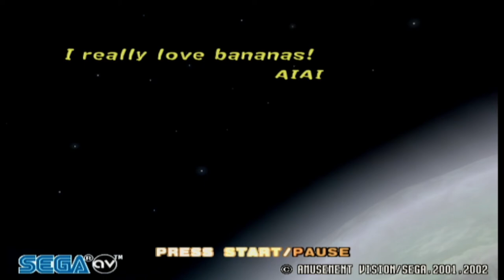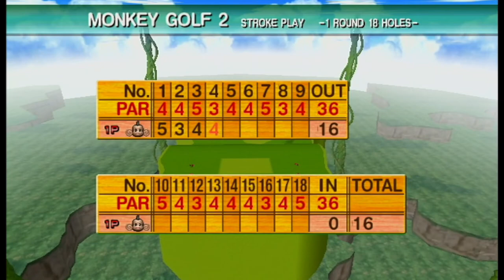Super Monkey Ball 2 Golf by Sega for the Nintendo GameCube 2002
Does anyone else think the music sounds like "Fool if You Think it's Over" by Chris Rea??? Here is the not-so-bad mini-game of Golf in Super Monkey Ball 2. This is the first time playing it in probably 15 years. I didn't even remember those wicked hard shots on the back 9 holes??? I'll definitely play so more to get sub-par again! You'll see this out again soon on Super Monkey Ball Banana Mania.